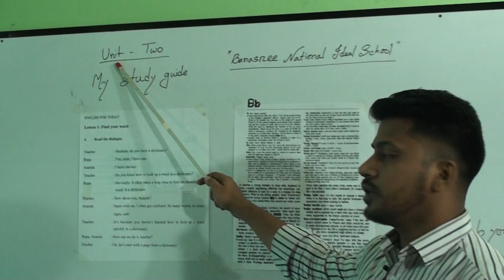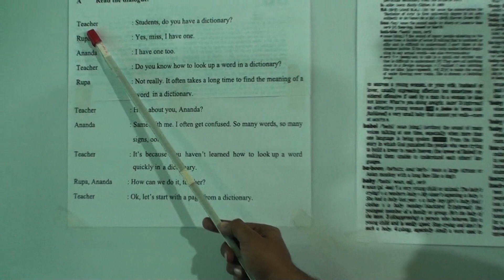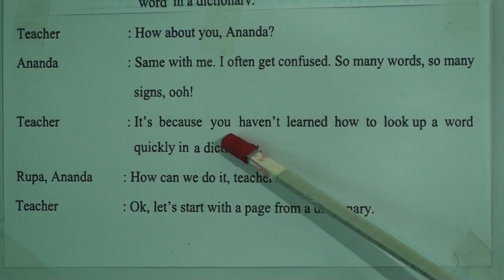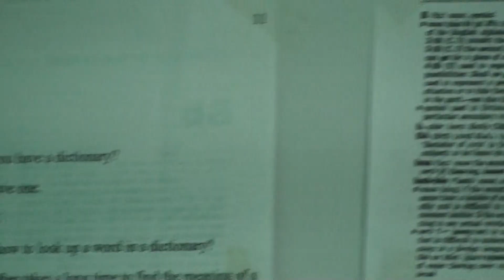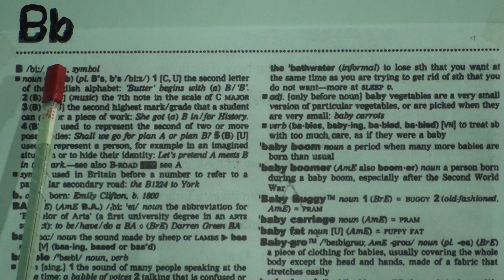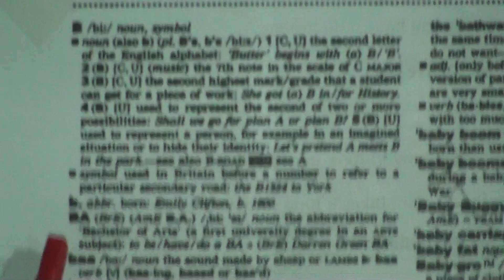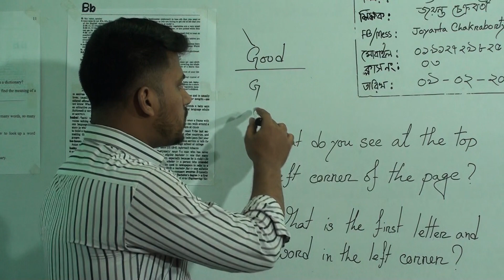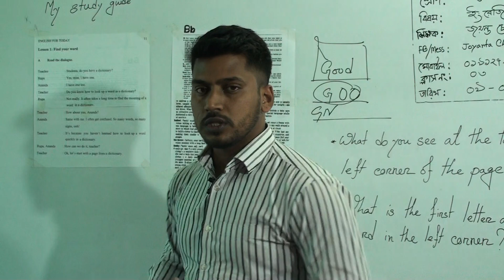Class: Seven, Subject: English 1st Paper (Class No-03), Topic: Unit-2, My Study guide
Half Yearly-2021
Class: Seven
Subject: English 1st Paper (Class No-03)
Topic: Unit-2, My Study guide
Teacher: Joyanta Chakraborty